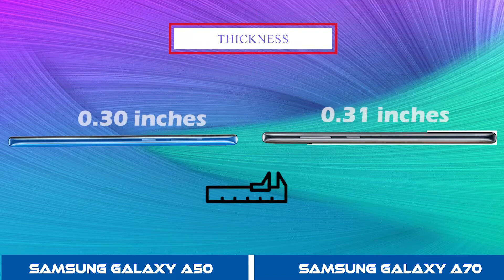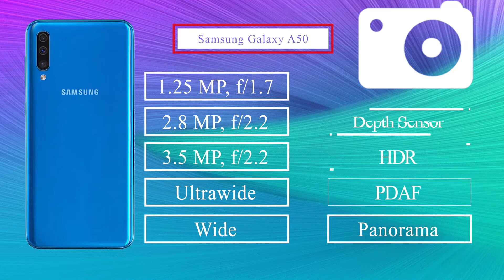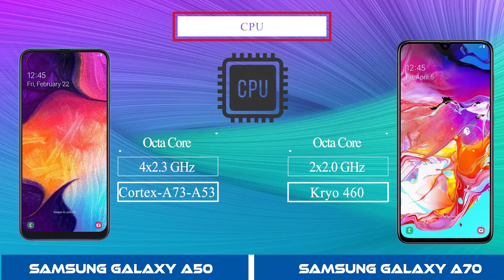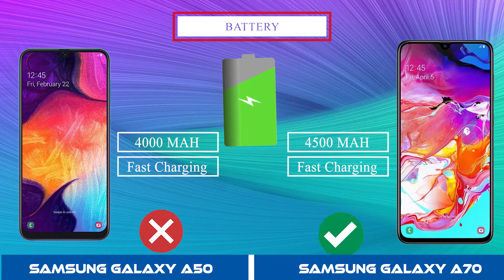Samsung Galaxy A50 Vs Samsung Galaxy A70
📸My Filming Gear:

🎵"Music Credit"
beatsbyNeVs - Dark Mage [FREE DL] (128  kbps)